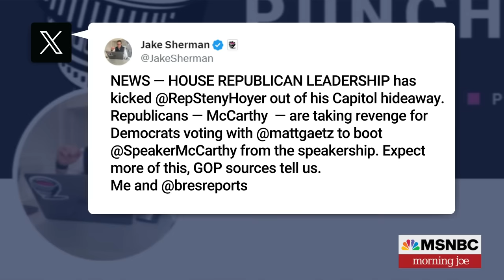Rep. Clyburn: McCarthy made it virtually impossible for Dems to save him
Rep. Jim Clyburn, D-S.C., discusses why Democrats didn't step in to save Speaker McCarthy.